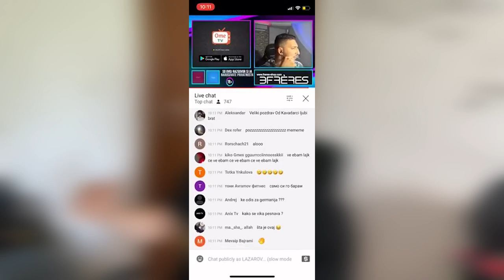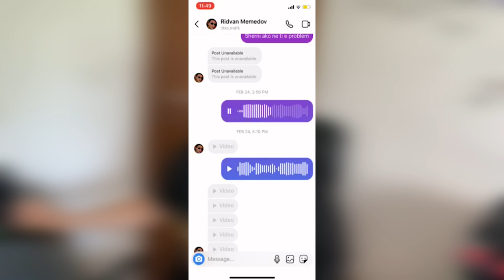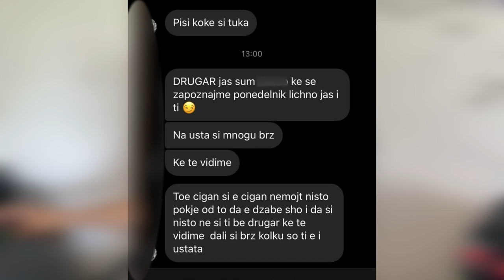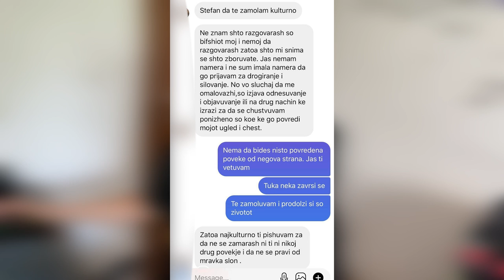VISTINSKOTO LICE NA RITKO MDFK!! * katastrofa *